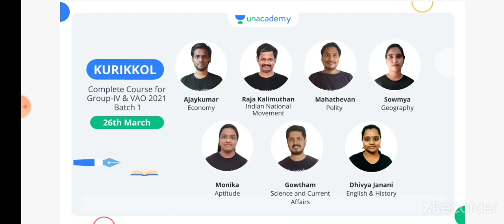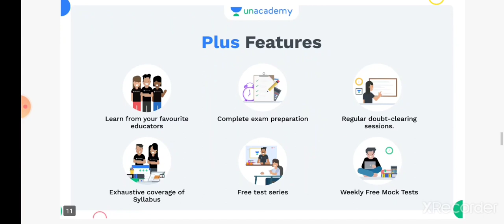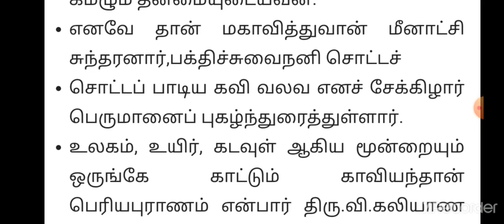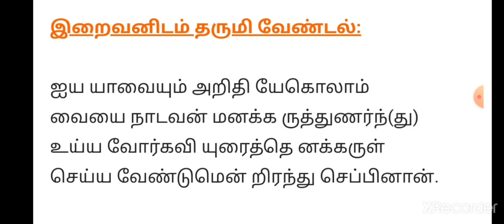TNPSC TAMIL பெரியபுராணம்